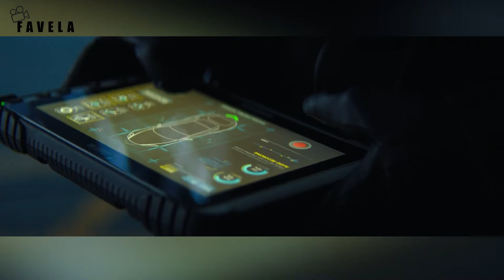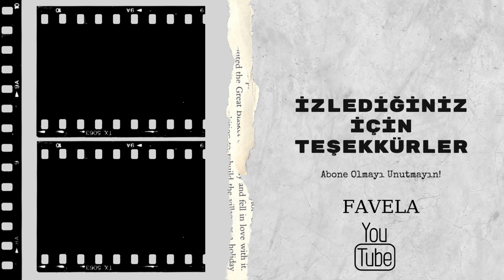FALCON AND WINTER SOLDIER 1. Bölüm: Kaptan Amerika Artık KÖTÜ! | Özet & İnceleme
Disney+ platformunda yayınlanan The Falcon and the Winter Soldier inceleme videosu sizlerle.

Favela Youtube kanalında iki sinema öğrencisinin diziler ve filmler hakkındaki yorumlarını bulabilirsiniz! Tüm dijital platformlarda yayınlanan yapımların incelemesi kanalda! Disney Plus, Netflix, Exxen ve çok daha fazlası!

İncelenen Yapımın İsmi: The Falcon and the Winter Soldier
Yapımın Türü: Dizi, Süper Kahraman, Aksiyon, Macera, Dram
Yapımın Yayınlandığı Platform: Disney+
Yapımda Yer Alan Oyuncular: Adepero Oduye, Danny Ramirez, Daniel Brühl, Indya Bussey, Dani Deette, Desmond Chiam, Erin Kellyman, Wyatt Russell, Sebastian Stan, Anthony Mackie
Yapımın Teknik Ekibi: Malcolm Spellman, Kevin Feige
Yapımdaki Karakterler: Falcon, Winter Soldier, Zemo, Bucky Barnes, Kaptan Amerika, John Walker, US Agent
Yapımın Bağlantılı Olduğu Evrenler / Yapımlar: Marvel, Avengers